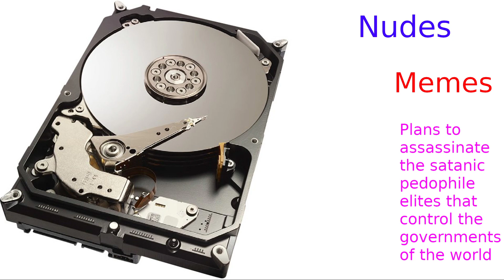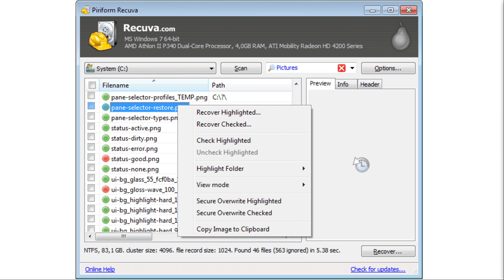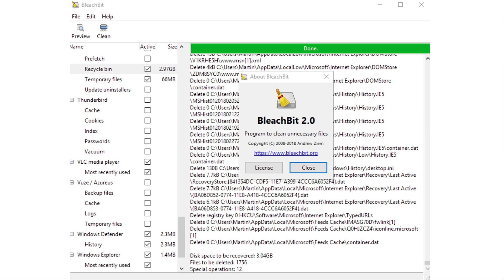How To Securely Delete Files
In this video I teach you how to fully and securely delete files on windows, Mac OS and Linux.

Dash
Xh9PXPEy5RoLJgFDGYCDjrbXdjshMaYerz

Zcash
t1aWtU5SBpxuUWBSwDKy4gTkT2T1ZwtFvrr

Chainlink
0x0f7f21D267d2C9dbae17fd8c20012eFEA3678F14

Bitcoin Cash
qz2st00dtu9e79zrq5wshsgaxsjw299n7c69th8ryp

Etherum Classic
0xeA641e59913960f578ad39A6B4d02051A5556BfC

USD Coin
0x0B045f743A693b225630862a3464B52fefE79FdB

bc1qyj5p6hzqkautq4d3zgzwfllm7xv9wjeqkv857z

Ethereum
0x35B505EB5b717D11c28D163fb1412C3344c7684d

Litecoin
LQviuYVbvJs1jCSiEDwWAarycA4xsqJo7D

DOGE
D7MPGcUT4sXkGroGbs4QVQGyXqXd6QfmXF